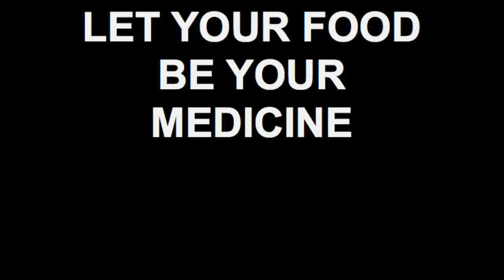LET YOUR FOOD BE YOUR MEDICINE